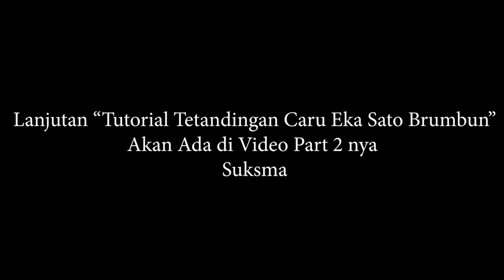[Part 1] Tutorial Tetandingan Caru Eka Sato Brumbun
Banten Caru Ayam Brumbun dengan tetandingan membuat tetandingan membangun urip 33

Semua caru siap(ayam) memakai bentuk atau jenis olahan tri kono yaitu sate macam 3 (3 jenis sate) , yaitu :
1. Sate Lembat
2. Sate Kenong atau Calon
3. Sate Serapah  atau Asem
Urab Warna 3 (Putih , Merah , Gadang)

Bisa pesen banten + bantu nganteb , hubungi WA : 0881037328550 atau 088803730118
Facebook : Gustra Bona atau Gustra Bona Neo.
Suksma 🙏🙏🙏